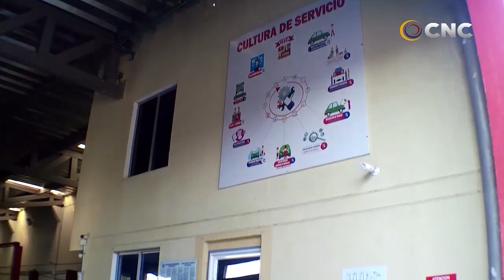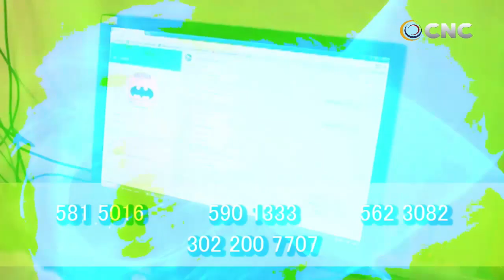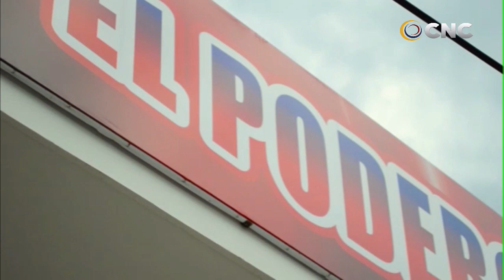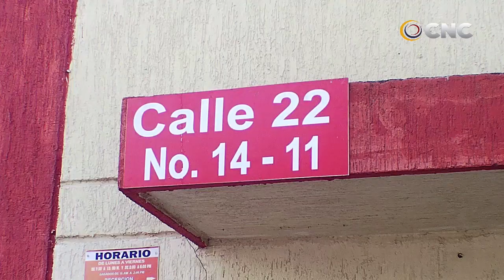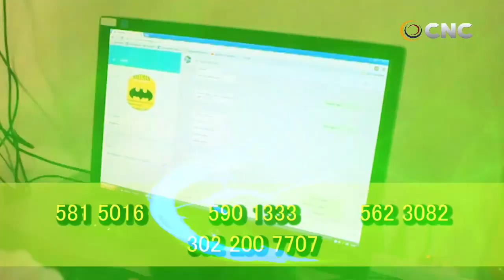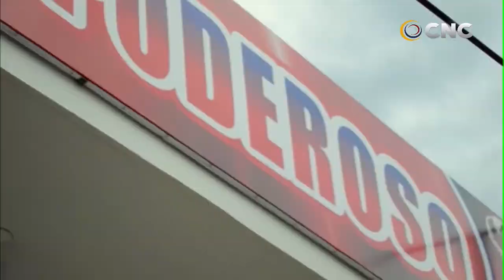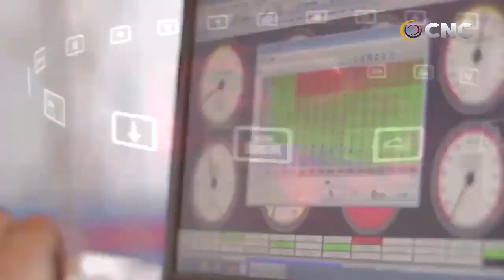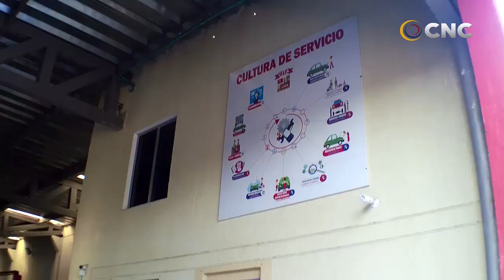CNC NOTICIAS VALLEDUPAR EMISIÓN CENTRAL 25 MARZO 2020